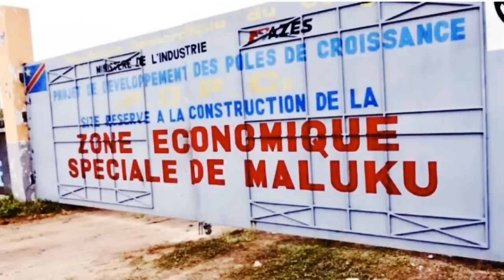AMBASSY, BOLOKE IDENTITÉ, EMANY ET TANGO FORT, BO YOKA MESSAGE BA TINDELI BA WARRIORS...